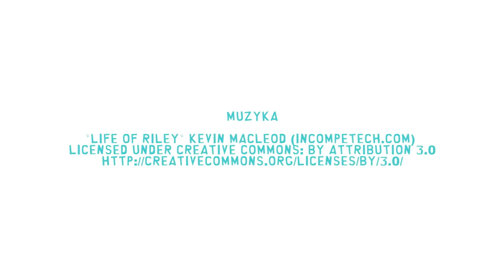Rodzinne warsztaty w Przedszkolu TAK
Wszystkie kreatywne rodziny zapraszamy do zapoznania się z ofertą Przedszkola TAK na

Material został zarejestrowany 14 marca 2015 r. podczas warsztatów rodzinnych "Bąbelkowy Świat" w Przedszkolu TAK w Opolu.

Realizacja: Adrian Czopowik
Produkcja: Towarzystwo Alternatywnego Kształcenia